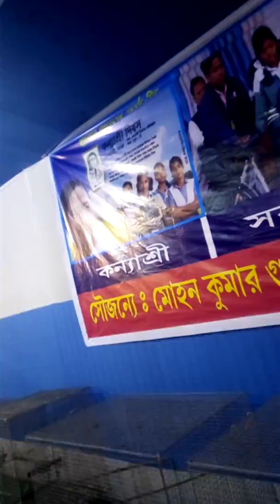How to Tha world best Aquarium Fish 🐠🐟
How to world best Aquarium fish